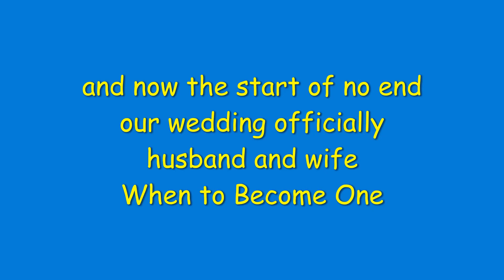Korean Husband and Filipina Wife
my journey and adventure before I came here in Korea